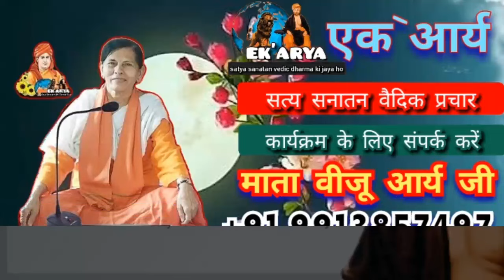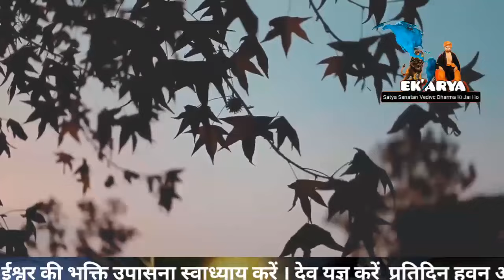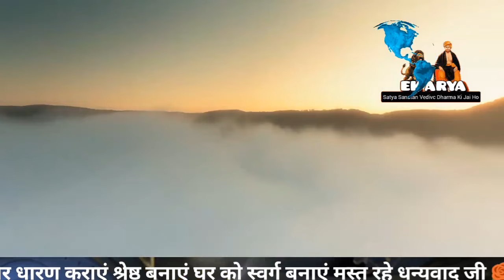एक सत्यव्रत को धारण करने से दूसरी सारी बुरी आदतें छूट जाती है |यजुर्वेद मन्त्र|Vidushi Viju Arya Ji